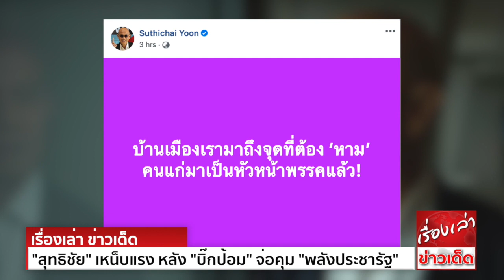จัดหนัก "สุทธิชัย หยุน"เหน็บ "บิ๊กป้อม" คุม"พลังประชารัฐ" ใครตกเก้าอี้ไม่รู้ แต่"โฆษกบิ๊กอาย"มาแน่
"สุทธิชัย หยุ่น" คนข่าวชื่อดัง โพสต์แรง! หลัง "บิ๊กป้อม" จ่อผงาด คุมพลังประชารัฐ โอด มาถึงจุดที่ "ต้องห า ม" คนแก่มาเป็น "หัวหน้า" กันแล้ว
หลังจากที่มีการลาออกของ กรรมการบริหารพรรคพลังประชารัฐ"คนสำคัญ" ถึง 18 คน ส่งผลให้กรรมการบริหารพรรคชุดปัจจุบัน ซึ่งมีนายอุตตม สาวนายน รมว.คลัง เป็นหัวหน้าพรรค
และ นายสนธิรัตน์ สนธิจิรวงค์ รมว.พลังงาน เป็นเลขาธิการพรรค ต้องหยุดปฏิบัติหน้าที่ พร้อมทั้งรักษาการไปก่อน และต้องเลือกหัวหน้าพรรคใหม่ ภายใน 45 วัน
โดยคาดว่า คนที่จะได้เป็น"หัวหน้าพรรค"คนใหม่ คือ "พล.อ.ประวิตร วงษ์สุวรรณ" พี่ใหญ่แห่งบูรพา รองนายกรัฐมนตรีคนปัจจุบัน โดยคาดว่า หลังจากการเปลี่ยนแปลงครั้งใหญ่
อันเนื่องมาจากความขัดแย้งภายในพรรคพลังประชารัฐ
อาจจะส่งผลต่อเก้าอี้รัฐมนตรีสำคัญๆ ในรัฐบาล พล.อ.ประยุทธ์ อีกด้วย ซึ่งกรณีดังกล่าวเป็นที่วิพากษ์วิจารณ์ในสังคมออนไลน์ ต่อการเดินหน้าสู่การเป็น"ตัวจริง"
หลังจากเป็นผู้อยู่เบื้องหลังมานาน ของ พล.อ.ประวิตร วงษ์สุวรรณ ในวัย 74 ปี
"สุทธิชัย หยุ่น" คนข่าวชื่อดัง ผู้ก่อตั้งเครือเนชั่น โพสต์ข้อความผ่านเฟซบุ๊กส่วนตัว เปิดเป็นสาธารณะ ถึงกรณีดังกล่าวเช่นกัน ซึ่งมีผู้ถูกใจ แสดงความคิดเห็น และแชร์กันเป็นจำนวนมาก
โดยระบุได้อย่างเจ็บแสบว่า บ้านเมืองเรามาถึงจุดที่ต้อง ‘หา ม’ คนแก่มาเป็นหัวหน้าพรรคแล้ว!

คาดวันตั้งขุนพล พปชร.ชุดใหม่ รอ  “บิ๊กป้อม” ขึ้นแท่นหัวหน้าพรรค ลุ้น “สมคิด -3 กุมาร”พ้นครม. ด้าน “สุชาติ-อนุชา-นฤมล” จ่อ รมต.ป้ายแดง
รายงานข่าวแจ้งว่า สำหรับความเคลื่อนไหวของกลุ่มต่างๆในพรรคพลังประชารัฐ ภายหลังจากที่ 18 กรรมการบริหารพรรคยื่นใบลาออกแล้ว โดยมี นายไพบูลย์ นิติตะวัน รองหัวหน้าพรรค
เป็นผู้มายื่นเอกสาร ลงเลขรับที่ 134/2563 ลงวันที่ 1 มิ.ย. เวลา 14.00 น.
โดยเจ้าหน้าที่พรรคได้ตรวจเอกสารความถูกต้อง จากนั้นได้ส่งตัวแทนไปยื่นต่อ กกต. ในฐานะนายทะเบียนพรรคการเมือง เพื่อให้รับทราบแล้ว
จากนี้ นายอุตตม สาวนายน ในฐานะรักษาการหัวหน้าพรรคพลังประชารัฐ จะต้องเรียกประชุม รักษาการคณะกรรมการบริหารพรรคที่เหลือ 16 คน เพื่อตั้งกรรมการบริหารพรรคชุดใหม่
โดยขั้นตอนนี้มีการประมาณการว่า น่าจะอยู่ในช่วงเวลา 2 สัปดาห์นับจากนี้ ที่ต้องทำขั้นตอนธุรการให้แล้วเสร็จ

รายงานข่าวแจ้งว่า สำหรับคณะกรรมการบริหารพรรคชุดใหม่ จะต้องเป็นไปตามสัดส่วนโควตาของแกนนำแต่ละกลุ่ม รวมถึงแบ่งตามรายภาค เข้ามาเป็นกรรมการบริหารพรรค
เพื่อคานอำนาจซึ่งกันและกัน โดยอาจจะมีรายชื่อของคณะกรรมการที่ลาออกไปแล้ว มาร่วมเป็นคณะกรรมการชุดใหม่
ส่วนแคนดิเดตหัวหน้าพรรคใหม่ ยังมีชื่อ พล.อ.ประวิตร วงษ์สุวรรณ ประธานยุทธศาสตร์พรรค ตามที่มีกระแสข่าวมาตั้งแต่ต้น
ส่วนตำแหน่งเลขาธิการพรรค ยังต้องจับตา ระหว่างกลุ่มวิปรัฐบาล ที่มี นายสันติ พร้อมพัฒน์ รมช.คลัง เจ้าของตึกที่ทำการพรรคใหม่ ย่านรัชดาภิเษก เป็นตัวเก็ง
และ กลุ่มสามมิตร ภายใต้การนำของ นายสุริยะ จึงรุ่งเรืองกิจ รมว.อุตสาหกรรม ที่อยู่ระหว่างการตัดสินใจ จะนั่งตำแหน่งเลขาธิการพรรค หรือสนับสนุนให้นายอนุชา นาคาศัย
รักษารองหัวหน้าพรรค เข้ามาทำหน้าที่แทน
โดยขั้นตอนการตั้งกรรมการบริหารชุดใหม่ แกนนำระดับสูงในพรรคได้ส่งสัญญาณ ต้องทำให้เรียบร้อยภายในสัปดาห์หน้า เพื่อให้ปัญหาคลื่นใต้น้ำของกลุ่มต่างๆในพรรคในเวลานี้
ได้จบลง ก่อนที่จะได้มีการปรับ ครม.ต่อไป
รายงานข่าวแจ้งว่า ขณะที่ความเคลื่อนไหวในการปรับครม. หลังจากที่ นายอุตตม รมว.คลัง นายสนธิรัตน์ สนธิจิรวงศ์ รมว.พลังงาน เลขาธิการพรรค พ้นจากตำแหน่งการบริหารงานในพรรคแล้ว
รวมถึงนายสุวิทย์ เมษินทรีย์ รมว.การอุดมศึกษา วิทยาศาสตร์วิจัยและนวัตกรรม ก็เป็นที่จับตาว่า อยู่ในข่ายที่จะถูกปรับออกยกทีม “3 กุมาร” รวมถึงหัวหน้าทีมอย่าง นายสมคิด จาตุศรีพิทักษ์
รองนายกรัฐมนตรี หัวหน้าทีมเศรษฐกิจ ก็คาดว่าจะโดนปรับออกด้วยเช่นเดียวกัน
ส่วนรายชื่อหากมีการปรับ ครม. ตามที่พล.อ.ประยุทธ์ จันทร์โอชา นายกรัฐมนตรี และรมว.กลาโหม เห็นว่าถึงเวลาที่จะปรับครม.
ในส่วนของพรรคพลังประชารัฐ อาจมีสลับกระทรวง โดยมีชื่อของนายสุริยะ เป็นตัวเต็งที่จะเป็น รมว.พลังงาน ตามโผแรกก่อนที่จะมีการตั้งรัฐบาล และยังมีแคนดิเดตรัฐมนตรี อีก 3 คน
ได้แก่ นายอนุชา นาคาศัย ส.ส.ชัยนาท , นายสุชาติ ชมกลิ่น ส.ส.ชลบุรี ประธานส.ส.พรรค , นางนฤมล ภิญโญสินวัฒน์ โฆษกประจำสำนักนายกรัฐมนตรี เป็นต้น
รายงานข่าวแจ้งว่า สำหรับในส่วนของทีมเศรษฐกิจนั้น หากมีการปรับนายสมคิด ออกจากรองนายกรัฐมนตรี ทางผู้ใหญ่ในรัฐบาลได้มีการทาบทามบุคคลภายใน มาดำรงตำแหน่งแทน
โดยเบื้องต้นเป็นผู้บริหารระดับสูงในแวดวงธนาคารแห่งหนึ่ง รวมถึงอดีตผู้บริหารระดับสูงในบริษัทเอกชนแห่งหนึ่งด้วย